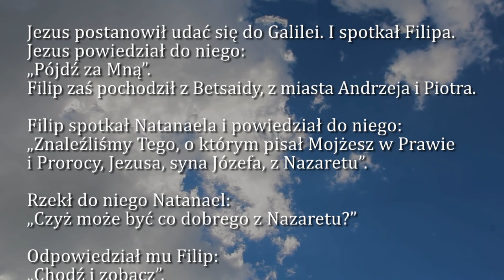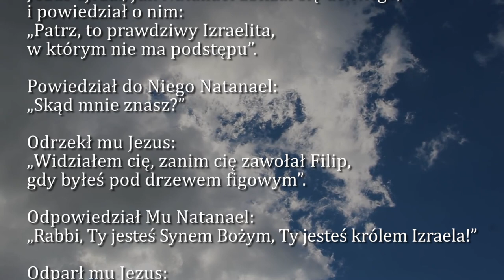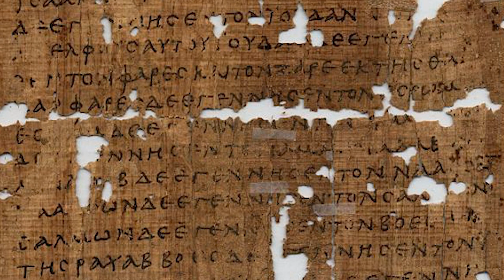Dobra Nowina na dziś | 5 stycznia - Środa, II tyg. po Narodzeniu Pańskim